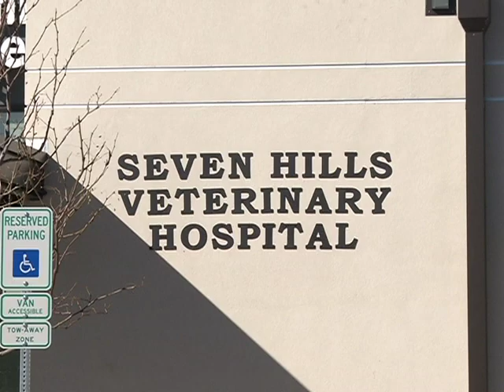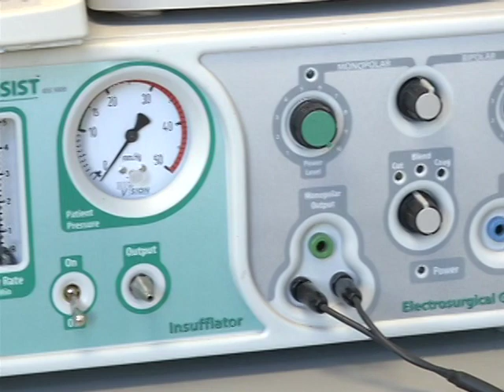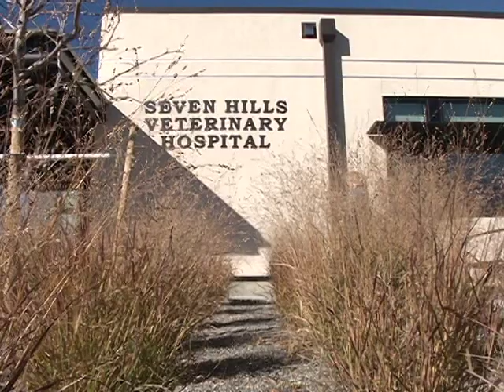Seven Hills Veterinary Hospital